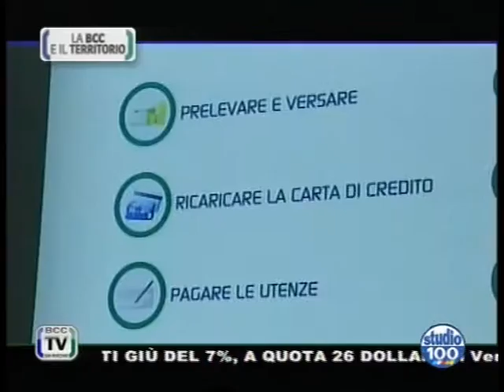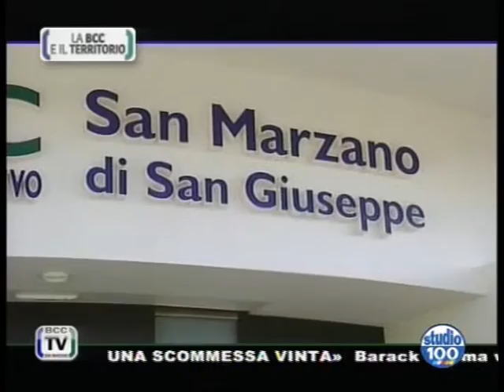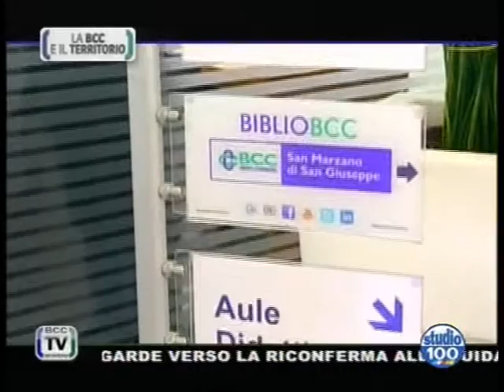Il Mondo Soci BCC San Marzano - Giuseppe Lenti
Giuseppe Lenti, vicedirettore generale della BCC San Marzano, presenta il Mondo Soci della Banca nel corso della trasmissione di Studio 100 su Economia e Territorio (pt.ta 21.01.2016).